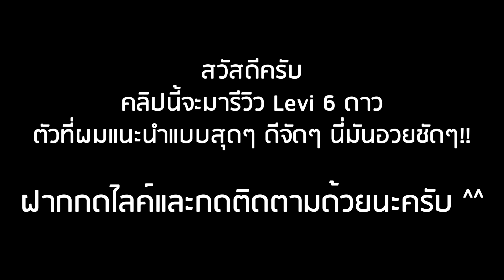Roblox: All Star Tower Defense 🌟 รีวิว Levi 6 ดาว ตัวหาง่ายๆแต่โคตรโกง!! ดาเมจเป็นแสนแถมเลือดไหล!?